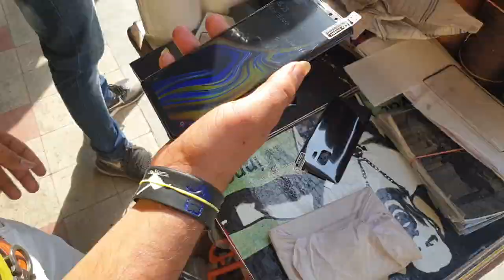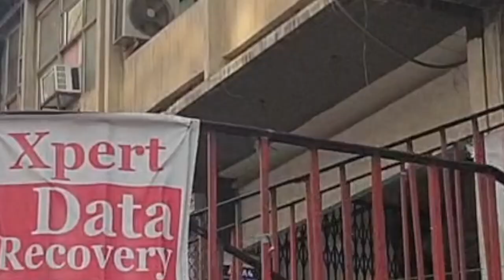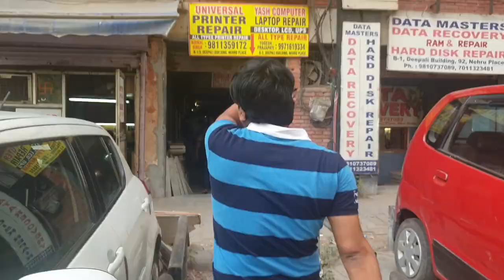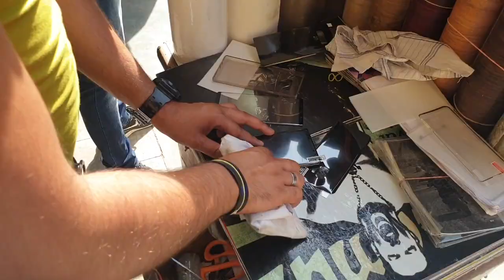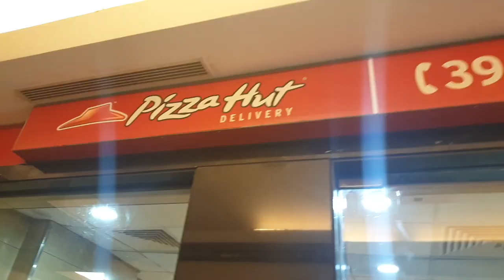Data recovery at Nehru Place, the biggest electronic market of Asia हिंदी में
Nehru Place is the best market in India for Data recovery. If you want to recover the deleted data from your laptop, Android, or memory cards. Then Nehru Place is the best place for you. In this video, we will take you to adventures trip in search of Data Recovery shops in Nehru place. In the way, we will also explore some local shops in Nehru place and some places to eat in Nehru Place

☮☮DUBAI TRIP☮☮
COMING SOON

Nehru place, best shop in Nehru place, is Nehru place a scam, best shops Nehru place, Nehru place computer market, Nehru place market, Nehru place Hindi, Nehru market Delhi, Nehru place latest prices 2019, Nehru place vlog, laptop market Delhi, laptop market Nehru please, mobile tempered glass wholesale market in Delhi, Nehru place mobile cover, how to recover photo videos data, How To Recover Deleted Photos On Android Devices